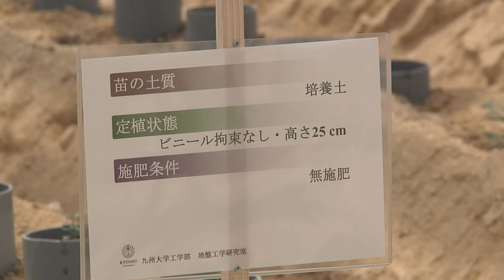国内初の薬草研究所がオープン 佐賀県玄海町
佐賀県東松浦郡玄海町が九州大学との共同プロジェクトとして建設を進めてきた薬用植物栽培研究所が完成、２２日に開所式が行われた。輸入に依存している漢方薬原料の国産化を目指す国内初の本格的な研究拠点。地域の新たな産業創出にも期待がかかる。